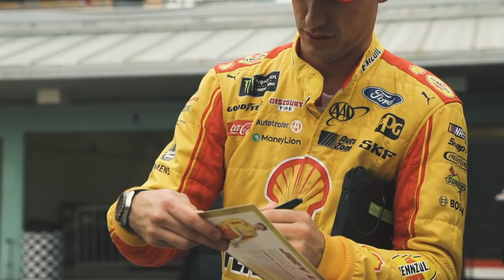Homestead-Miami Weekend in Three Minutes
Brett Moffitt, Tyler Reddick, and Joey Logano proved to be too much for the competition as each claimed their respective NASCAR National Series championship at Homestead-Miami Speedway.